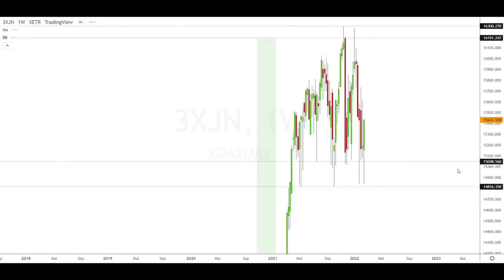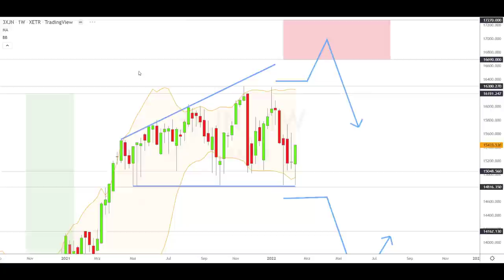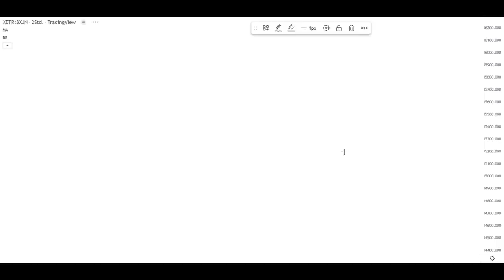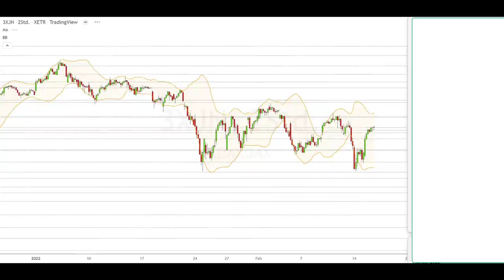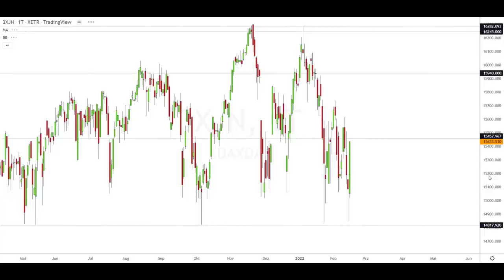Dax Analyse 16.02.2022